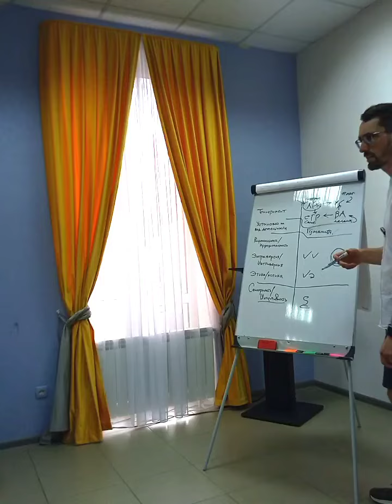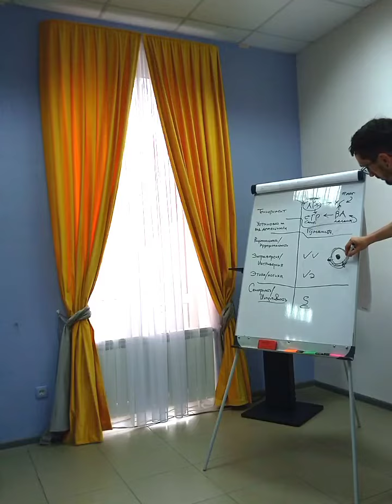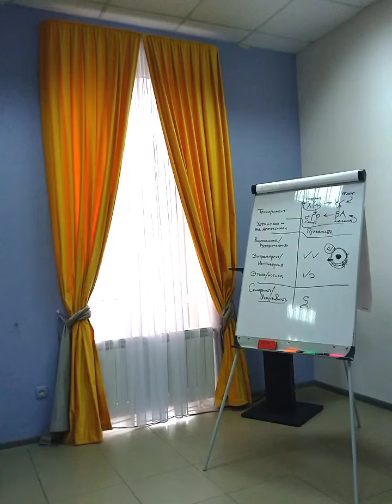Склонен ли нарцисс к самоубийству? На примере Жириновского и Есенина.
Полное видео выступления смотрите на моем канале "Есенин - ЭИЭ!..."